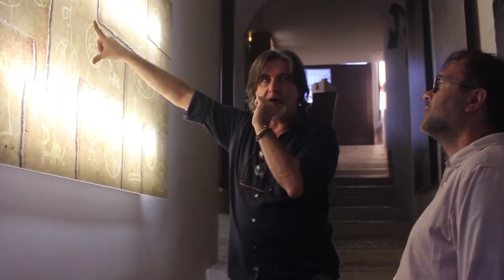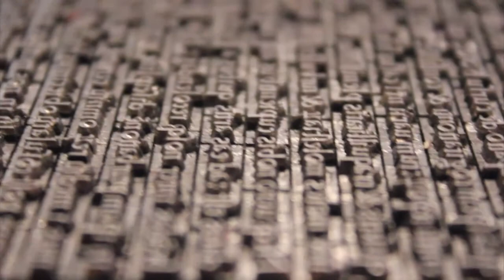Apenińska szkoła żywej filozofii - cały film - Marcin Fabjański